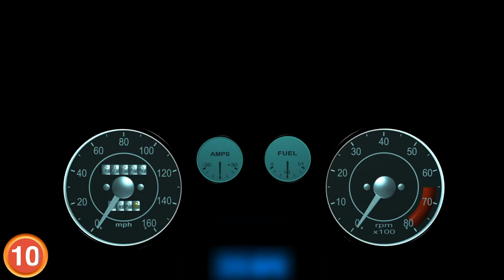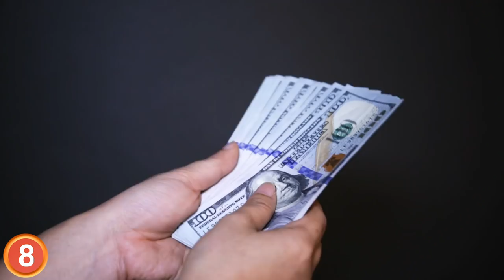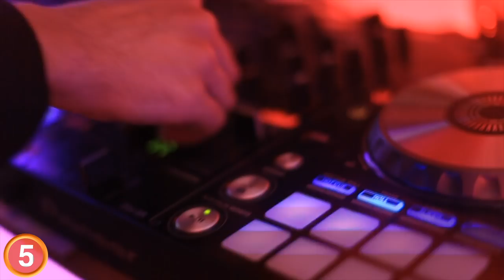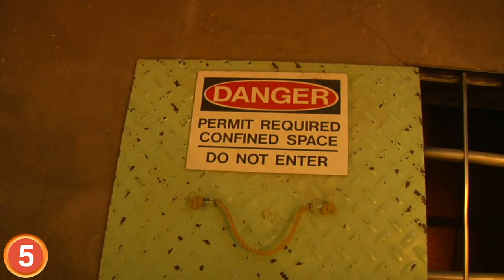HIGH RISK Tourist Destinations!!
Some people live in the fast lane; and others have the need for speed!  Across the globe there are destinations that let these thrill seekers let off some stem and scratch there adrenaline itch.  Here are the most extreme vacations spots on earth!

Whether you’re an a bread ah Lyn junk see or just trying to impress your Instagram followers with how full throttle your life is. There are plenty of in tame things you can do while on vacation.  From more zone tourism to volcano boarding, here are the worlds most best dream Tourist Destinations!

10. Lauterbrunnen- Switzerland

Wingsuiting, the world’s bed see best sport. Don’t be fooled by the amazing YouTube videos One of twenty wingsuiters try. People jumping off cliffs, buildings and airplanes wearing flying-squirrel-like suits. Its not flying, its falling with style! And a parachute is the only safety net between you and certain Beth. Lauterbrunnen, Switzerland has become the wingsuit mecca, mainly after Uli Emanuele flew through a tiny
 9.

In these times of instant gratification- some of us need that extra mile for a memorable vacation. How about getting cattle moon did at in an active more phone? Sadly, there’s always a few mores being waged across the globe. And it’s easier than you think to arrange “tour guides” crazy enough to be your little bad hill Sherpas.

8.

A number of Japanese cities have started a new global fad for letting off steam. After a long day of work, now there’s an alternative to browning in mist he. If you’re feeling pent up cage, maybe your next vacay should include Osaka, Japan. Better let your cage take form in a safe space than get locked up on fell on he asphalt charges for at bat sing the waiter that messed up your drink order.

7.

The Catatumbo Lightning in Lake Maracaibo is also known as the never-ending storm. Around 260 times a year- these natural light-shows blaze with thunder and lightning for up to 10 hours a night. People who can brave hurricane-force winds and list getting cooked by lightning bikes can come away with  some pretty sweet pics for their snapchat story.

6.

A majority of South American countries practice I ah wasp saw ceremonies. These sigh call Dell pick rituals are as old as people living in the rain forests. Tourists from all over the world make the trip to go trip in the rainforest. A substance called Tea Hem tea is concocted in a foul-tasting jungle brew that bring you see “visions from the spirit world”. And for this journey you’ll need yourself a shaman. But not all the shamans are on the up and up. The goal is to have a transformative experience, healing or growth. End up with the wrong shaman, and you might get dosed with Columbian bogota- better known as scopolamine.

5

Every month 10 to 30,000 party goers gather at Ko Pangan. It’s an idyllic tropical island. The chord of mostly white foreigners come to celebrate the full moon, black moon and just about any type of moon with big, island-wide festivals. Located in the Gulf of Thailand- it’s a bit remote, but they do throw one bell of a party. Lasting anywhere from around 24 hours, to an entire month, they originally started as tribal festivals, in celebration of the moon for real in us purposes.
Expect a lot of neon, a lot of tire, fire dancers, … and music of course. Bugs aren’t exactly “regal” here, but I don’t think many people heard the news. But buyers beware- Thai prisms are no toe see us bad lodgings.

4.

This type of African sightseeing takes chutzbah . South Africa’s St. Lucia Estuary is melting spot of interesting animals. including rang sir us ones like hippos, crocodiles, bull sharks, and toy son us snakes. Kayaking here is no laid-back river float.
3.

Mt. Everest and K2 are popular climbing spots in the Himalayan tourism industry of Nepal. But Annapurna is the most next cream, and bed he on earth. 157 mountaineers have successfully climbed it, but 60 have tried trying. It’s 26,545 feet tall and you’ll need to set aside around 46 days for the trek. Only 38% of attempts reach the top successfully. Why?

2.

 . The South African Cape is home to the world’s most shark in best said waters with the largest, most at restive species- the great white. They call it Shark Alley. So, if you want to see great whites fling themselves in the air after seals, or launch after you

1. Volcano Boarding

Do you wanna Tom steep hills on an active volcano? Does black sand and lava-cooked meals sound better than cold, fluffy snow? Then check out volcano boarding. For $30 plus travel costs- you can go to Leon Nicaragua for a blaze of glory. The team on Quetzaltrekkers Nicaragua donates all their profits to charity- and they’ll guide you to a number of live volcanoes in their beautiful country.